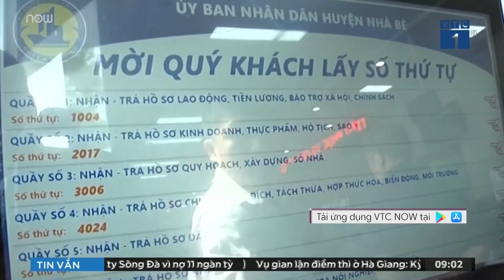TPHCM: Xưởng sản xuất bông gòn 5000 m2 ngùn ngụt lửa khói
VTC1 | Do bông gòn là chất liệu dễ bắt lửa nên đám cháy bùng phát, lan nhanh. Khu xưởng sản xuất bông gòn ở ấp 1, xã Phước Vĩnh An (huyện Củ Chi, TP HCM) bị ngọn lửa ngùn ngụt "nuốt" gọn.